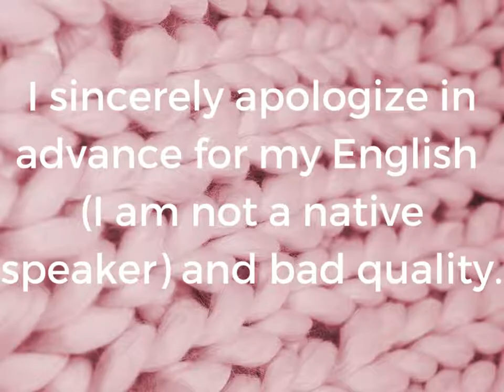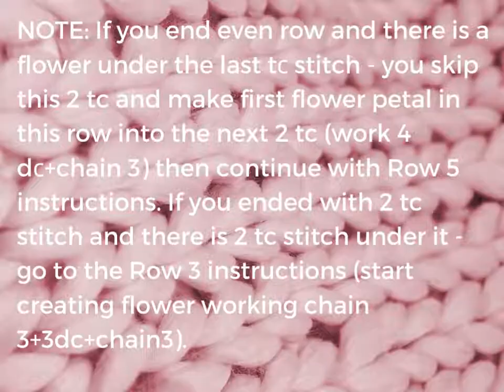Free crochet halter top pattern/Butterfly crochet top pattern free/Crochet crop top/Sleeveless top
If nature is your best inspiration, pay attention on this crochet flower/butterfly crop top pattern! This unique use of 3d flower/butterfly stitch will let you create cute backless crochet top! This stitch will carry a magical beauty crocheted into those twists, will be timeless and perfectly safe for allergic people. So treat yourself to a lovely top and surprise someone special too!
It can be worn casually with jeans, or dressed up with shorts or skirt.
Crocheting your own clothing is really so much easier than it looks, this pattern is so fun because you can experiment with different colors!
This pattern includes a medium crop top that fits US women’s sizes 6/8 and there are instructions how to make it bigger or smaller, it is easily customisable to fit any size or body type!

Gauge: 6 stitches and 6 rows = 4 inches

I used Alize Bahar Batik № 6789, 100% mercerised cotton, (100g/260m) - 1 skein and YarnArt Jeans, 55% cotton, 45% PAC -1.76 Oz/174 yds (50g/160 m); Color 84 - small amount of yarn